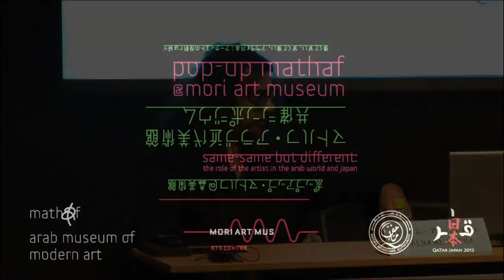ポップアップ・マトハフ@森美術館?マトハフ・アラブ近代美術館共催シンポジウム 遠くて近い、近くて遠い、アラブと日本：アーティストの役割とは何か session1-2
September 28 - 29, 2012 "Pop-up Mathaf at Mori Art Museum"
"Arab Express" exhibition-related program